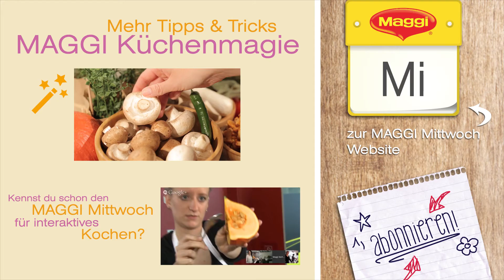Frische Kräuter richtig aufbewahren - MAGGI Küchenmagie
Wie hält man Kräuter lange frisch? Wir zeigen dir eine einfache Methode wie du Kräuter praktisch aufbewahrst und nicht mehr ganz frische Kräuter wiederbelebst. Mehr Fakten, Magie und Infos rund um das Thema Kochen im MAGGI Kochstudio Kanal.

Hast du schon den MAGGI Küchenmagie Tipp von letzter Woche gesehen?

Wir kochen mit euch im Hangout. Sei dabei!